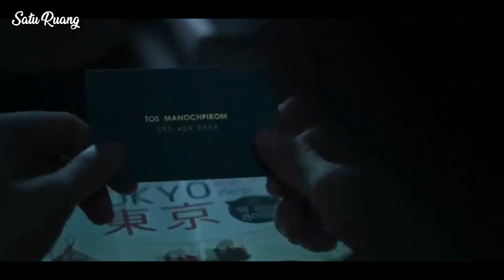CHEF JALANAN YANG SELALU DIHINA BISA MENGALAHKAN CHEF NO 1 - Alur Cerita Film2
Selamat datang di Channel Satu Ruang, di video kali ini kami akan merangkum film-film inspiratif.

Ini adalah rekap alur cerita film yang berjudul: HUNG3R